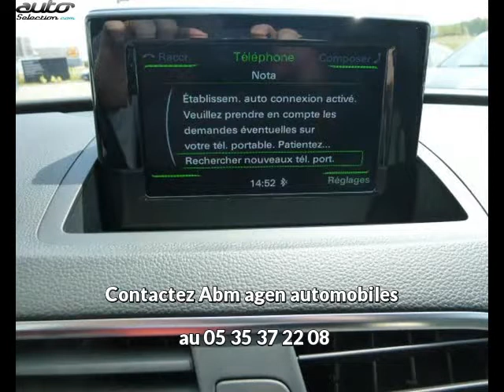Audi q3 occasion visible à Boé présentée par Abm agen automobiles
Cette Audi q3 occasion disponible à Boé dans le 47 est mise en vente par Abm agen automobiles - 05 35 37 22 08 - tous les détails sont